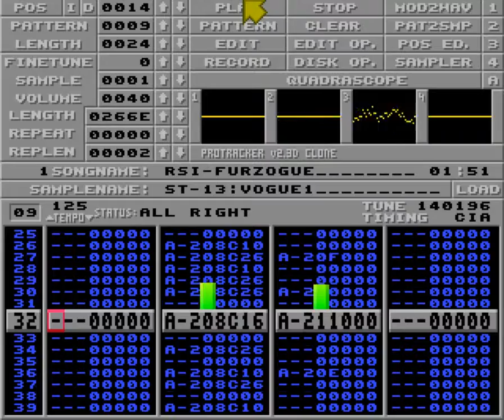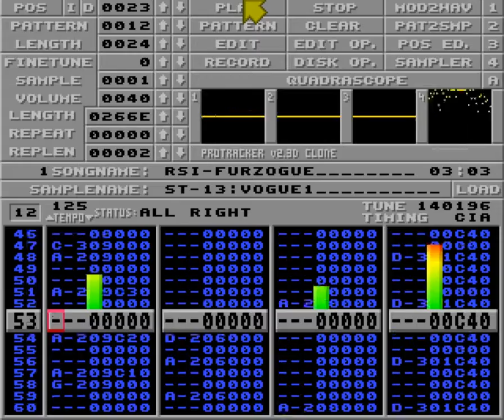Rsi-furzogue by Romeo Knight